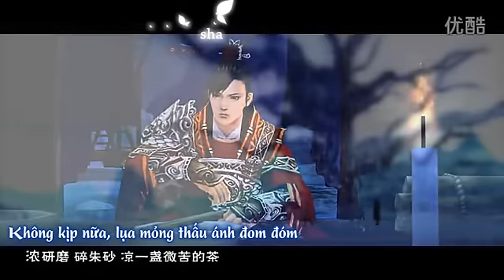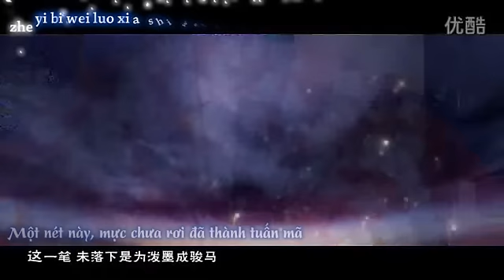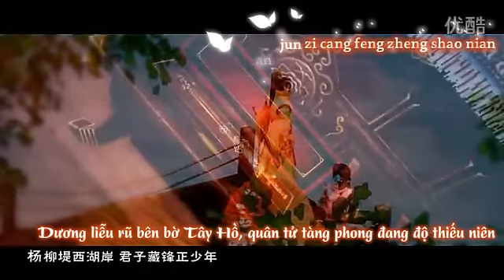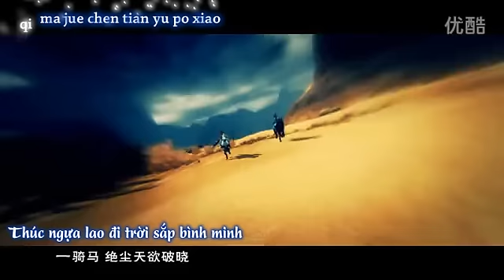[Vietsub] Kiếm Tam đồng nhân nguyên sáng cổ phong -- Độ ngã